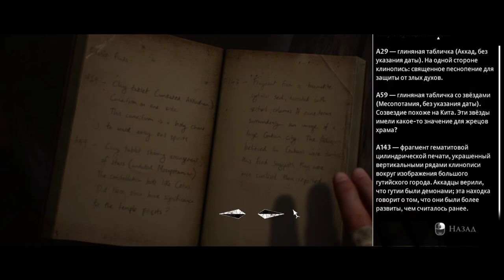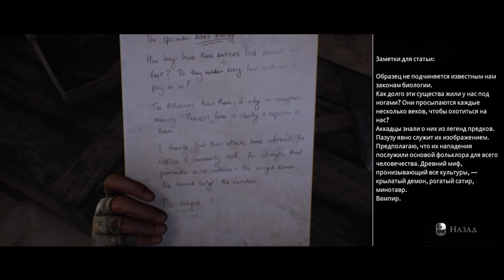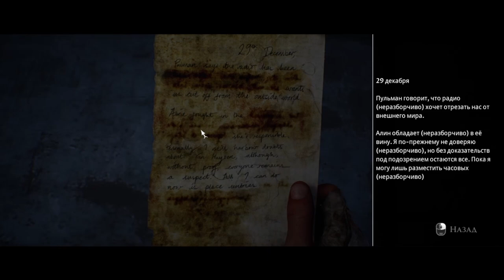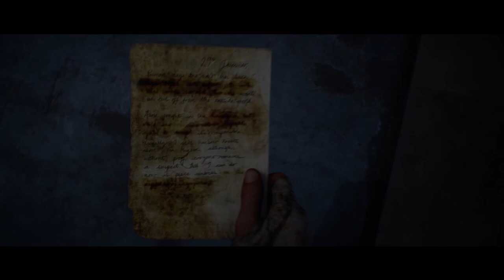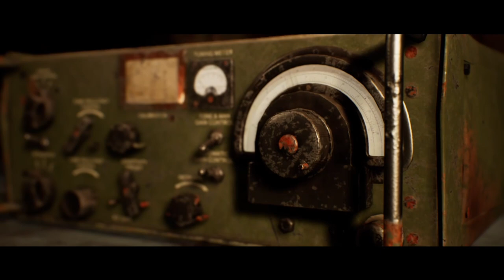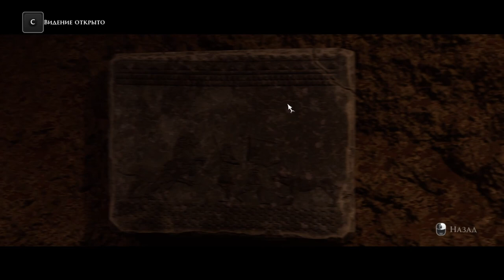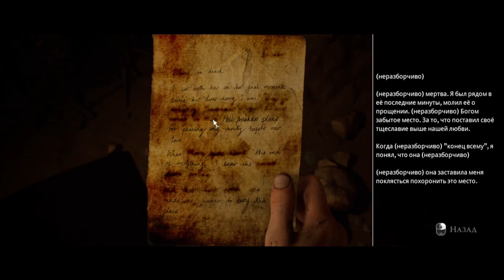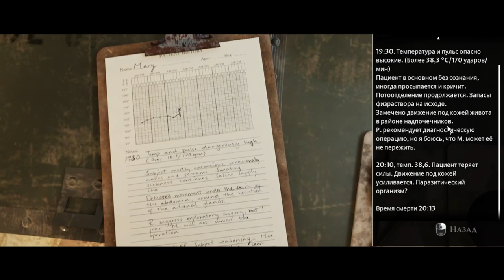Прохождение, лютый экшен - The Dark Pictures Anthology House of Ashes #4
Всем привет это прохожения The Dark Pictures Anthology House of Ashes уже 4 выпуск, а мы потеряли половину персонажей ви